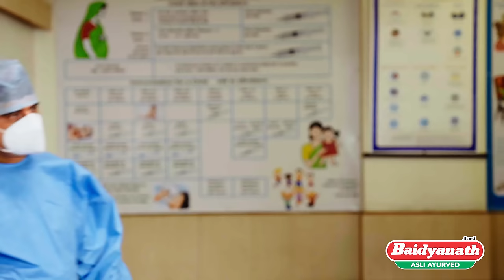Baidyanath Chyawanprash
Baidyanath Chywanprash help in immunity booster.